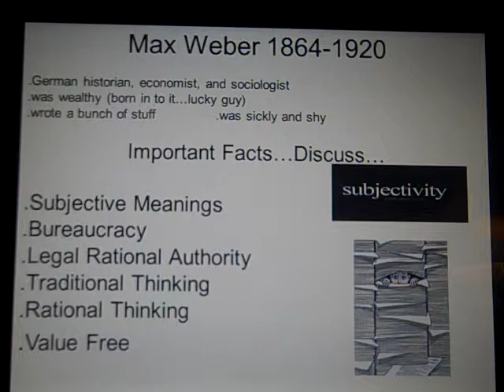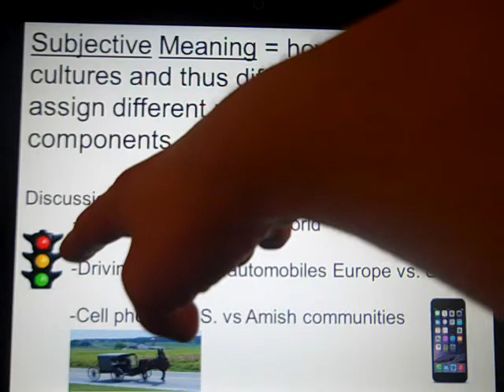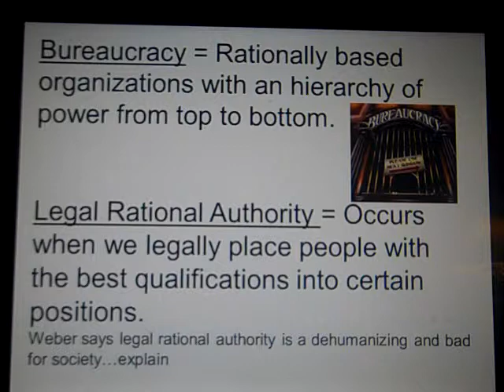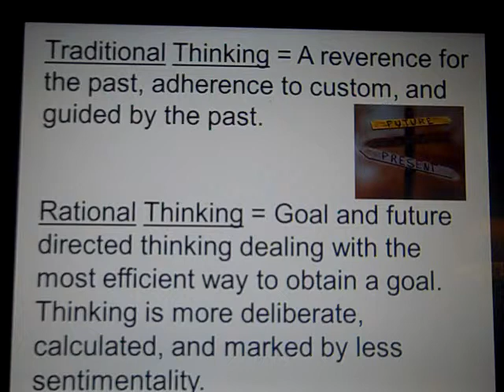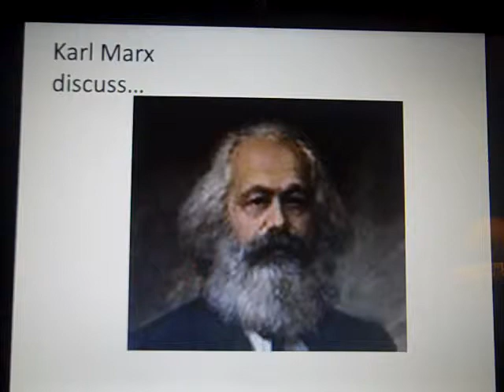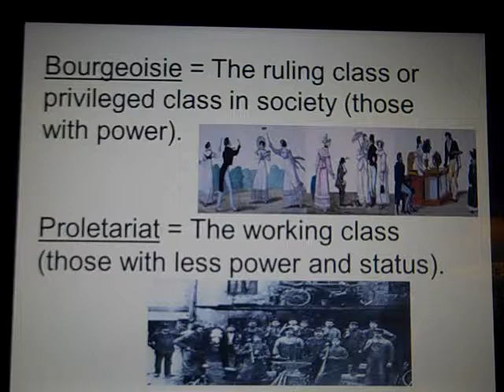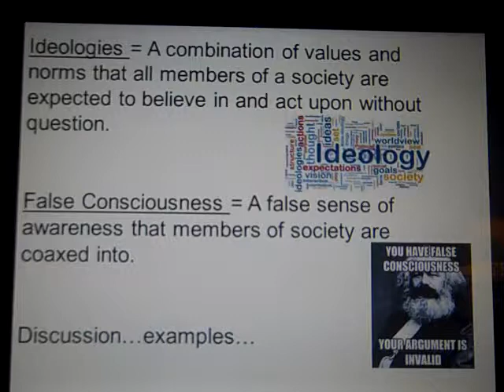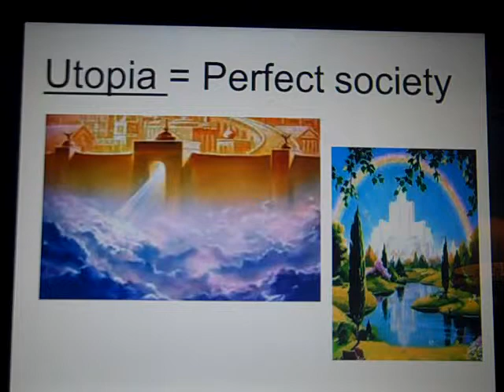Brandon Dean Scott High Soc intro ppt lecture 11 6